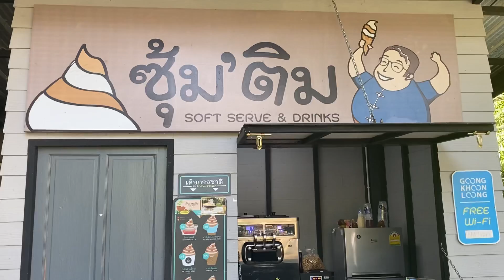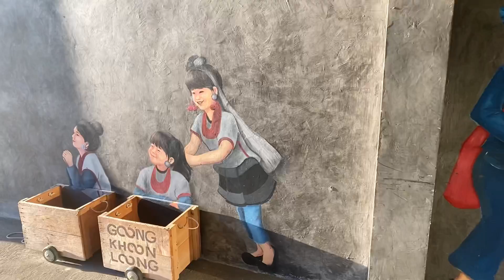EP 14 กุงคุณลุง สถานที่ธรรมชาติและอากาศดี